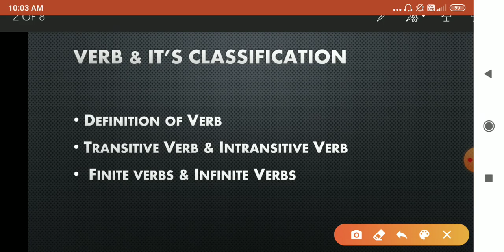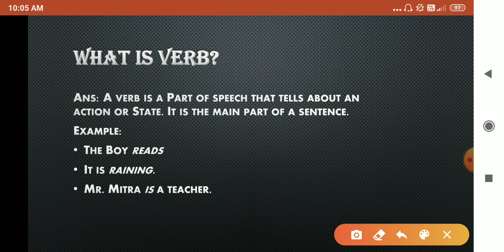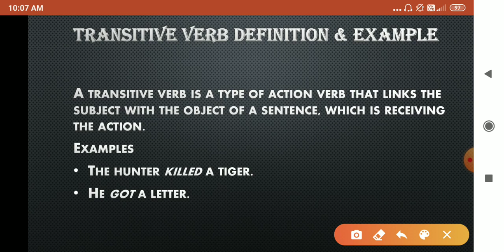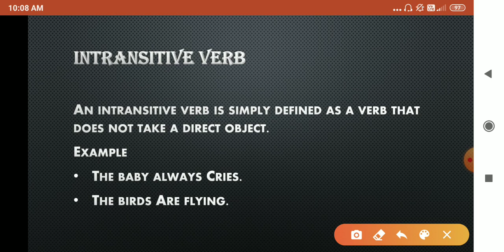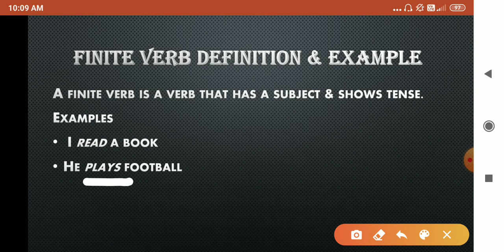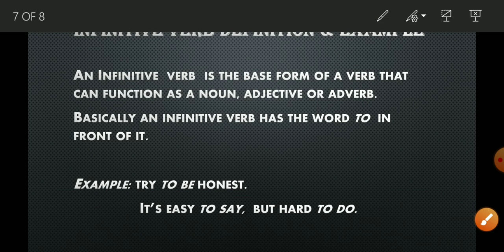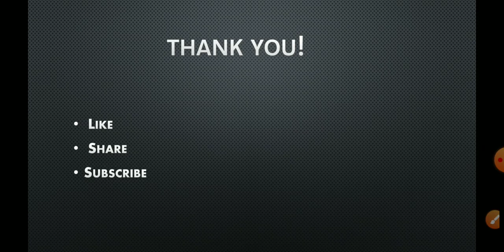Verb , Types of Verb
A brief discussion about the general idea of verb, also a glimpse of kinds and types of Verb.